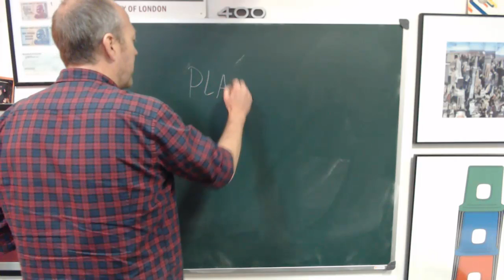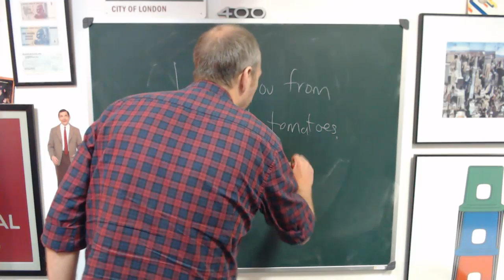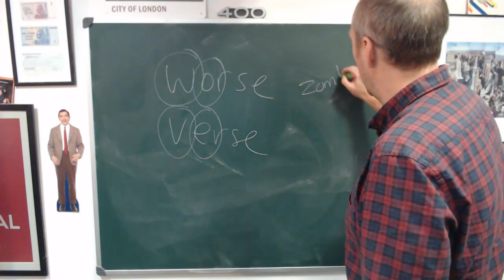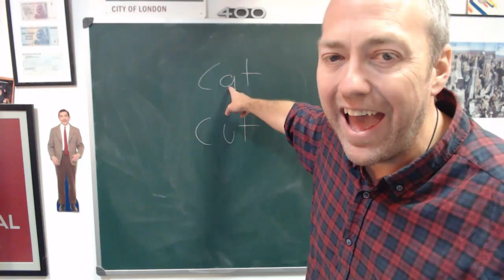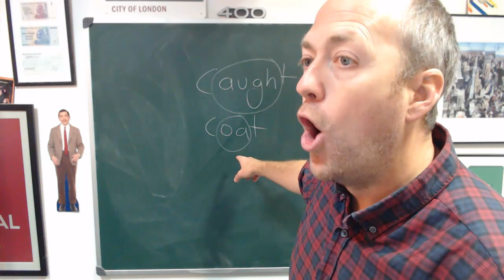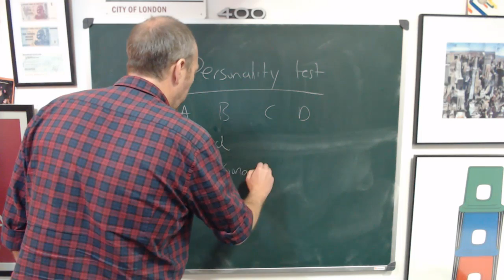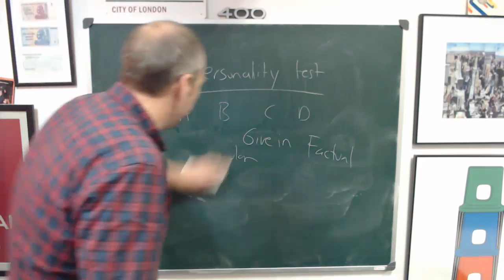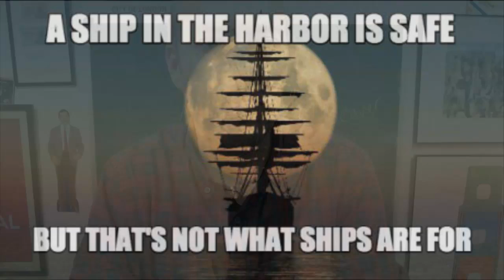Live English class | May 30, 2017 | Canguro English